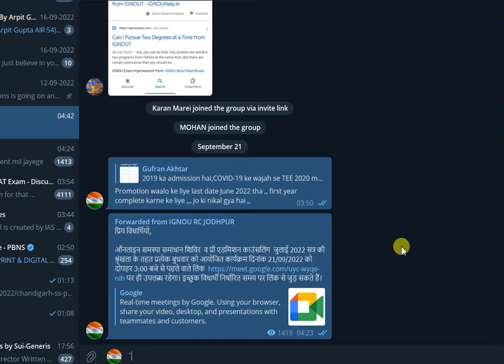IGNOU BEd Merit List सबसे पहले कैसे देखे? IGNOU BEd Merit List 2022 Updates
IGNOU BEd Merit List 2022 Updates | कब आएगा IGNOU BEd Merit List

IGNOU BEd Merit List | how to download IGNOU BEd Merit List | IGNOU BEd Merit List 2022 download

IGNOU BEd Entrance Test Result 2022 | IGNOU BEd Result 2022 out! | Check the IGNOU BEd Result 2022